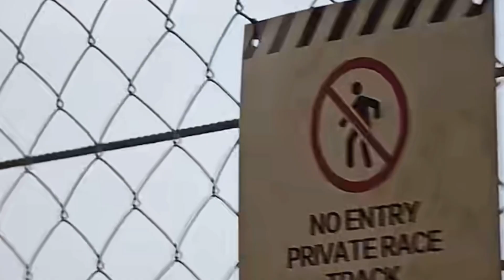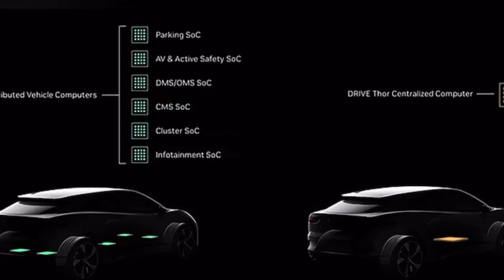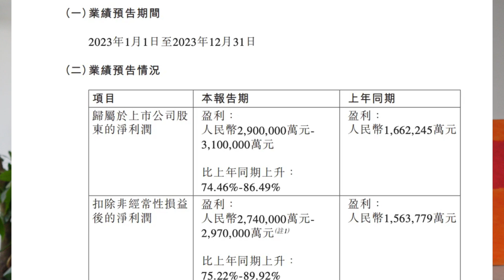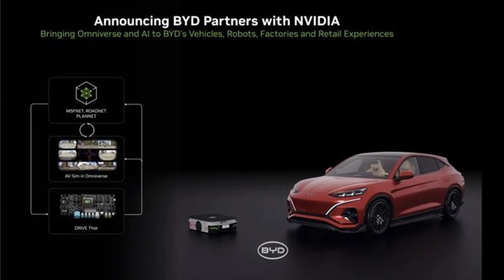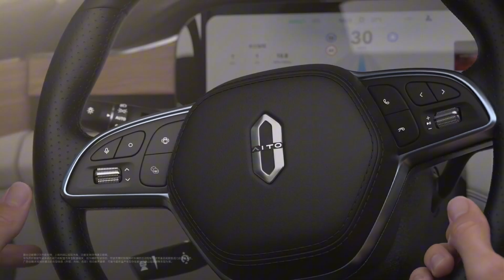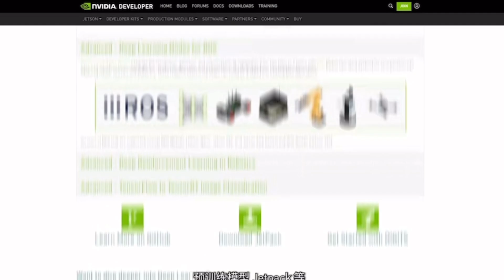🚗 What is BYD's secret weapon against Tesla? | BYD STOCK ANALYSIS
NVIDIA today announced that BYD, the world's leading manufacturer of new energy vehicles (NEVs), will extend its use of the NVIDIA DRIVE ...

01:50 Collaborations between the two giant?
03:40 Why Sudden Love for Nvidia?
04:50 BYD why not collaborate with the Huawei?
07:43 BYD playing with fire by using  NVIDA chips?